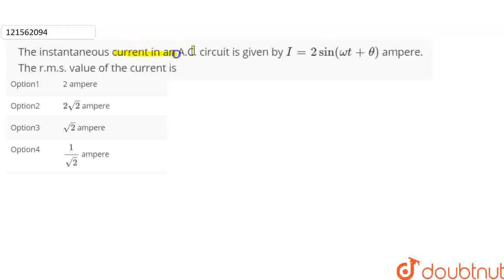The instantaneous current in an A.C. circuit is given by I= 2 sin (omega t+theta) ampere. The r....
The instantaneous current in an A.C. circuit is given by I= 2 sin (omega t+theta) ampere. The r.m.s. value of the current is
Class: 12
Subject: PHYSICS
Chapter: ELECTROMAGNETIC INDUCTION AND ALTERNATING CURRENTS
Board:IIT JEE

👉 Have Any Query? Ask Us.